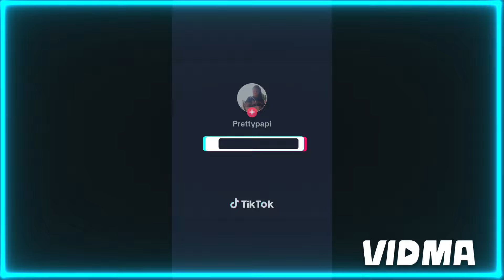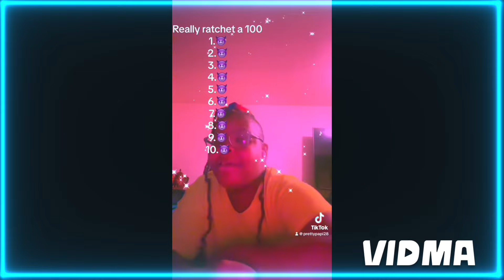TEAMMAYAGANG ontheroadto2k grwm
Make sure you watch my video all the way through and with ads monetize and bringing in 2023 with laughter being goofy and positive vibe I hope you enjoy this video make sure y'all like comment and subscribe comment down your favorite part of the video and your favorite in your feelings song I am giving out shoutout if you like comment subscribe at comment down below what y'all want to see next other video I should do maya gang is the best team too be on if you love goofy funny video prank are coming up soon this video was a banger make sure y'all like comment and subscribe make sure follow me on all my social media